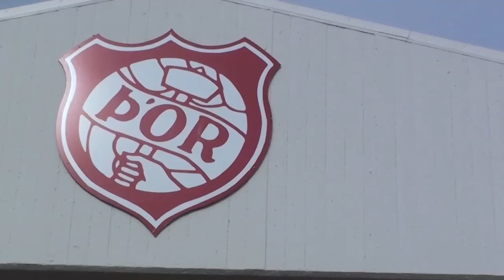Þór - Fjölnir 1 deild karla í knattspyrnu 9 maí 2010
Svipmyndir frá leik Þórs og Fjölnis í 1 deild karla. Leiknum lauk með jafntefli 1-1. Umfjöllun um leikinn á